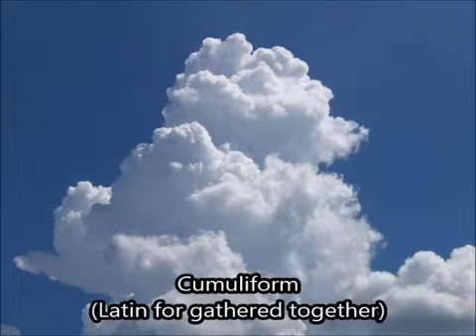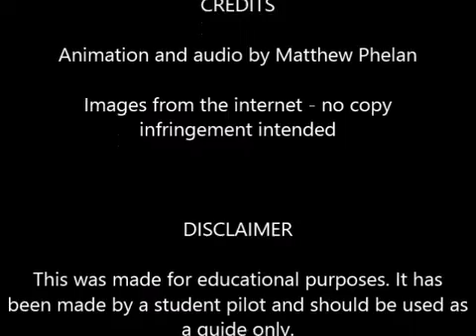Clouds - A meteorology study for pilots - Part 1 of 4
This is part 1 of 4 viedos that look at cloud from a pilots perspective.

Please be sure to look at the other 3 parts

NOTES

Cirr... - Clouds will be high
Alto... Clouds will be middle hight
Other clouds will be low

Nimb.. (eg nimbostratus & cumulonimbus)

Cumulus clouds will be mounds or fluffy
Stratus clouds will be a layer or blanket

CREDITS

Animation and audio by Matthew Phelan

Images from the internet - no copy infringement intended

For more information I recommend you do your own research and have a look at some of the great books out there such as 'Manual of Aviation Meteorology' by the Australian Bureau of Meteorology or 'VFR Meteorology for Pilots' by Val Dyson-Holland.